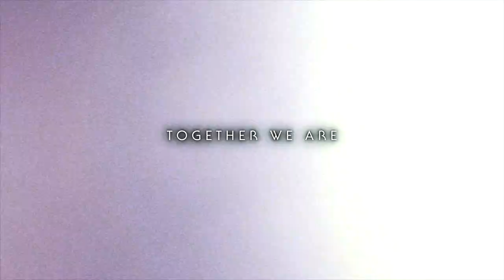Q-BASE 2014 - Creatures of the Night | Official Q-dance Trailer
Die-hards, get ready! On 13 September 2014, Airport Weeze will open its gates for a new nocturnal adventure. The 11th edition of Q-BASE will be invaded by the 'Creatures of the Night'. Watch out! This festival is not for the faint of heart.

The Open Air Stage will get a new spot on the festival site this year. On top of that, the main hardcore stage will get a massive upgrade. After last year's sold-out edition, Q-BASE returns bigger and bolder.

It's already possible to book a Q-BASE Travel Package including entrance tickets via Q-dance Travel